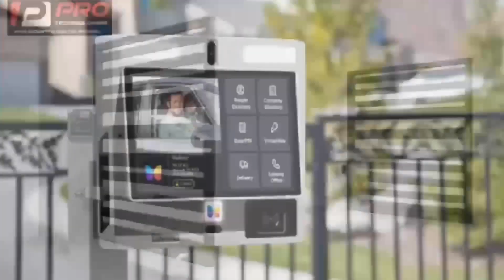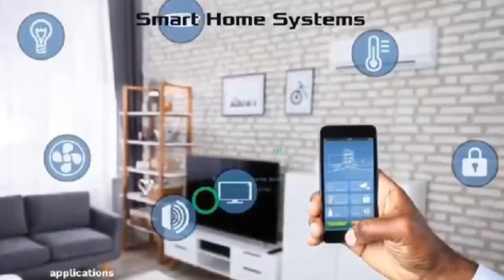some Ghanaian spiritual child testimony to their spiritual fathers lol 😂 must listen